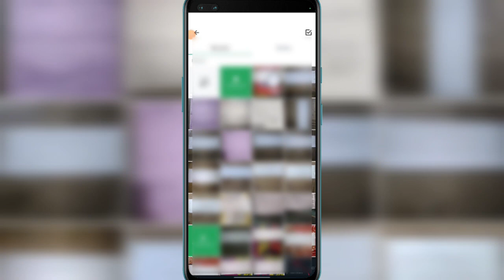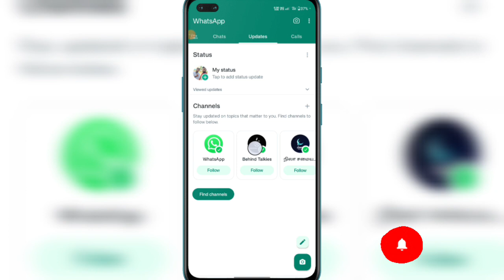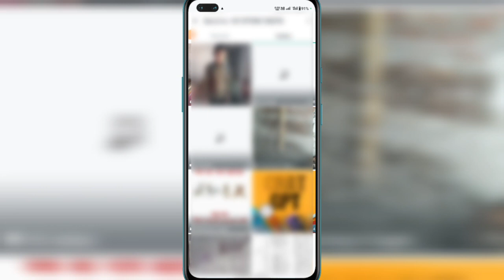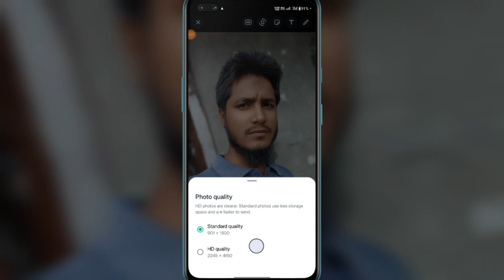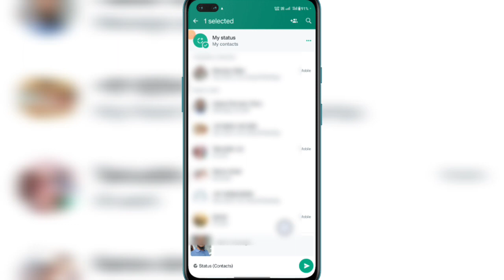WhatsApp par hd quality status kaise lagaye? WhatsApp par hd status kaise lagaye?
To dosto aaj ki Is video me ham bat karne wale hai ki WhatsApp par hd quality status kaise lagaye? Is video me mai aplogo ko WhatsApp par hd quality me status lagane ki complete process bataye hai plz Is video ko aap suru se last tak puri dhayan se dekhiyega ! Video pasand aye to video ko like kare dosto me bhi share kare channel me naye ho to channel ko subscribe karke bell Icon ko jaroor press kariyega taki aane wale har naye video ke notifications sabse pahle aap tak pahuchte rahe!